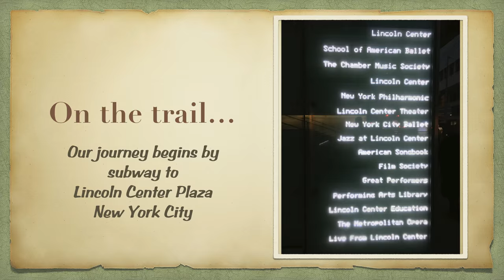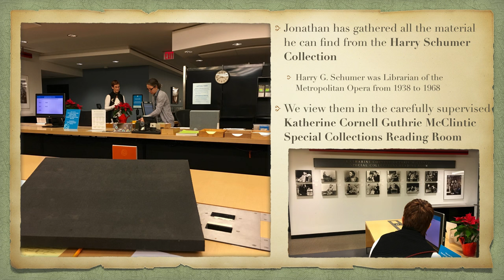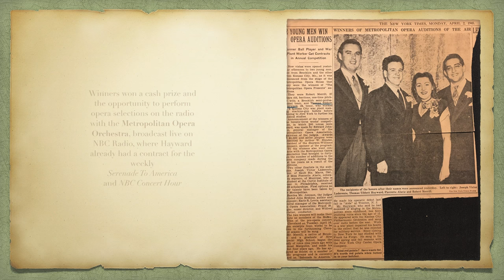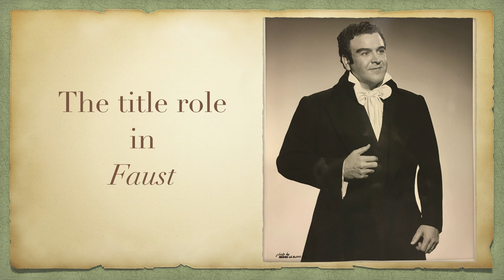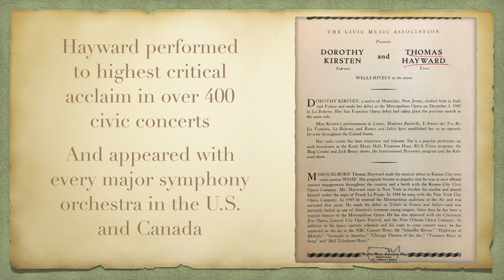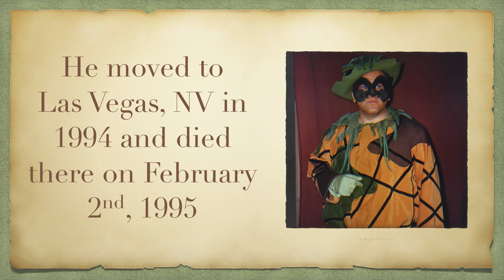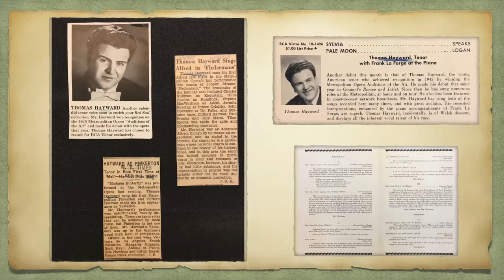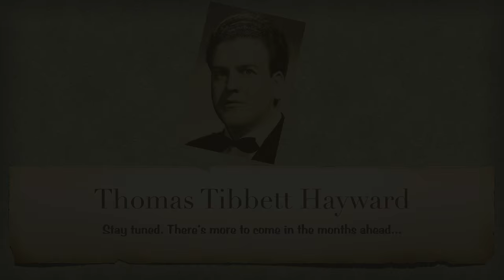Thomas Tibbett Hayward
A gift for Clarence Knutsen on the happy occasion of his 87th birthday, January 2016.